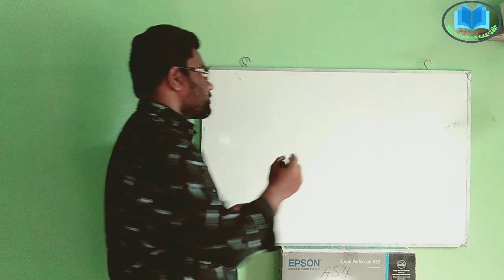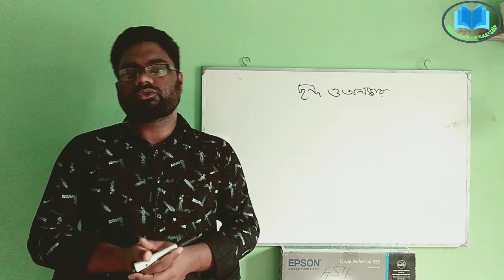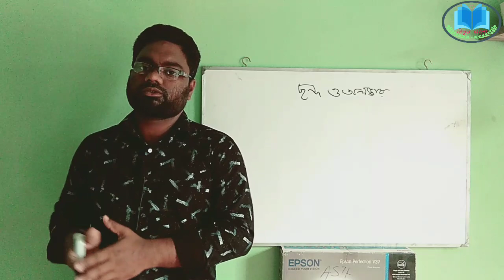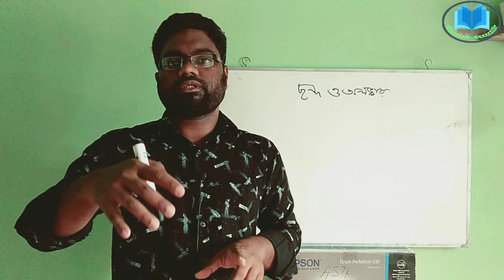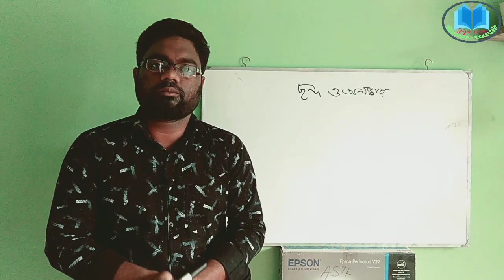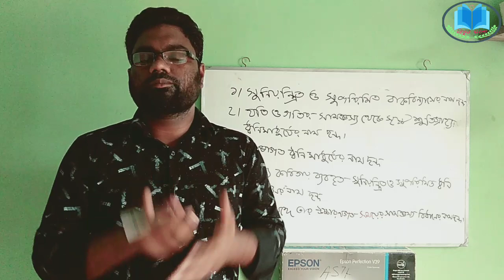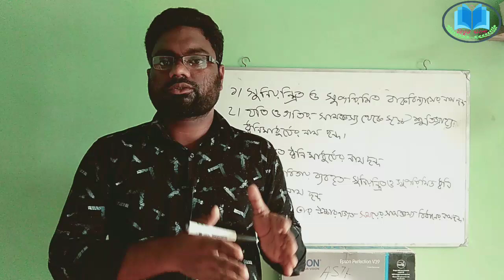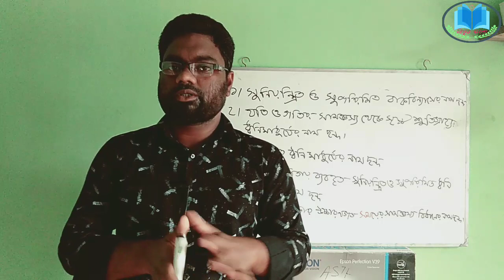কবিতার ছন্দ | ছন্দ কী | ছন্দের সংজ্ঞা | ছন্দ সম্পর্কিত প্রাথমিক আলোচনা। ছন্দ ও অলঙ্কার | নিভৃত বাংলা